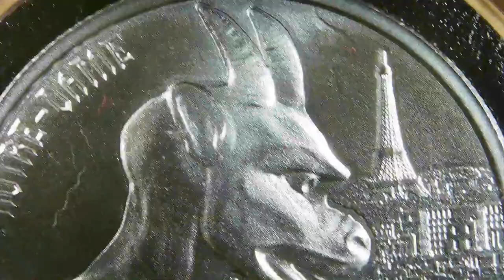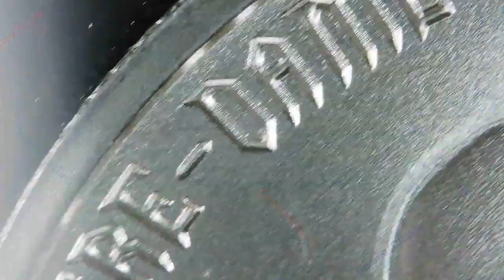2023 Gargoyle Type I: Notre Dame / Gargoyles of the World / Intaglio Mint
Year: 2023
Title: Notre Dame
Series: Gargoyles of the World
Mint: Intaglio Mint
1oz .999 Silver Round

Traditionally, gargoyles are thought to have been created in the medieval period, but there have also been discoveries of examples from ancient civilizations.  Gargoyles donned the roofs of Egyptian temples, their mouths serving as water spouts to help with drainage.  Greek temples also had similar pieces, the shapes often carved into ferocious animals, including lions.  The origin of the name gargoyle is often attributed to St. Romanus. Legend has it that he saved his country from “Goji,” a monster called “Gargouille.”  Evil spirits were said to be frightened off by the sheer horror of the monster’s appearance.  This led to some calling the monster a protector and placing similar carved pieces on churches and other important buildings.  Gargoyles surround the Tower of London in England, all bearing different grimaces.

Gargoyles throughout history have been created in several different images and figures.  Some even include figures of people, such as a monk.  Occasionally, they have continued to serve as rain and water spouts, but more often were ornamental, not providing a function.  As these spouts became less and less necessary, so did the use of gargoyles.

By the start of the 19th century, gargoyles were becoming more of a decoration than anything else.  Notre Dame de Paris has some of the most famous gargoyles from history.  Used as decoration, some modern buildings in the United States were adorned with gargoyles, like the National Cathedral in Washington D.C. and the Chrysler Building in New York City, which has stainless steel versions.  The popularity of the Gothic Revival movement in the United States encouraged the use of gargoyles. It can be found at several Universities, including Duke, Princeton, and the University of Chicago.

Contains 1 Troy Ounce .999 Fine Silver
Obverse:  A depiction of one of the many famous gargoyle’s that adorn Notre Dame de Paris looking out over the Paris landscape with the Eiffel Tower in the distance.  The background fields are distressed and textured masonry, with the words “NOTRE-DAME” on the outer circumference at 10 o’clock.
Reverse: The common reverse for the series, featuring a depiction of gothic architecture window frames circling the outer circumference with the words “GARGOYLES OF THE WORLD,” centered, with a gargoyle perched on the “O” in gargoyle.  Hallmark in the outer circumference at 6 o’clock.